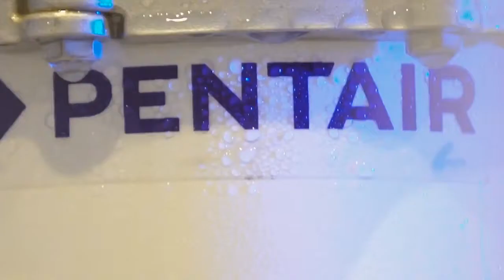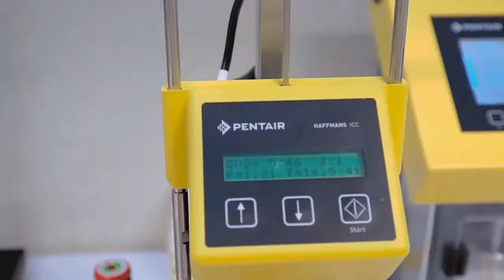Dashen brewery in Ethiopia defines new brewery standard Cold Block Project P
Dashen was established in 1993 at Gondar town with initial capital of Br.340 million. A second plant was recently constructed at Debre Birhan town with a production capacity which doubled first one at Gondar. With headquarters in Addis Ababa and Branch Office at Gondar, the present capitalization of all assets stands at more than Br.4.5Billion.

Dashen Brewery owners are TIRET Corporate and Duet, a UK investment company with share contribution. Dashen produces Bottled Beer and draught beer which are distributed across the country.